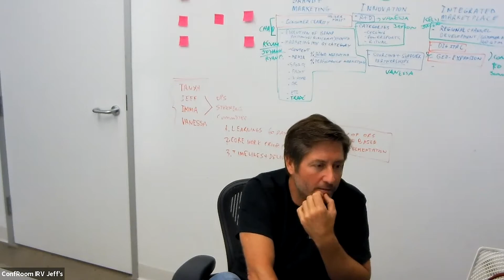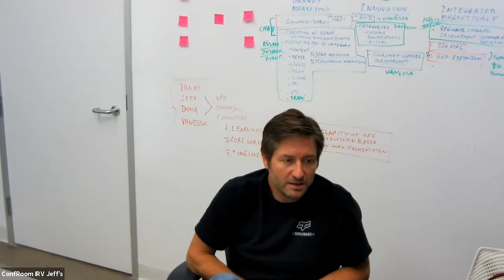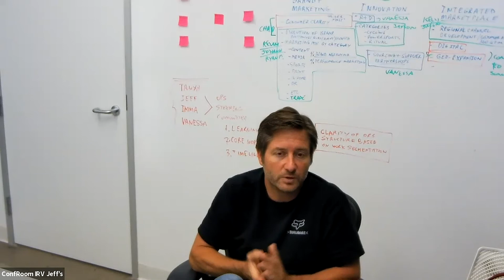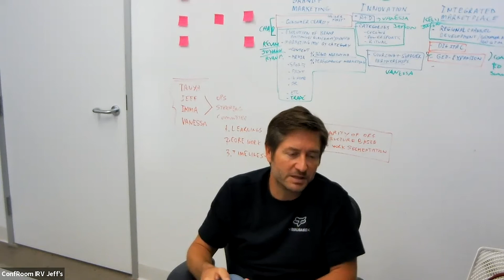WHAT DOES THE FOX SAY, PART III Video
First bikes and lifelong riders, Fox Racing CEO Jeff McGuane addresses the future of our industry. Never before has there been a better opportunity to invite new riders to join these sports, says the head of Fox.

Fox has always been driven to make the best products available, and to make great products, you need a great team. "I am extremely confident in our team and excited about what we have in the works, right now and for the future," he explains. "The experience and vision they have will propel us into the next chapter of Fox."